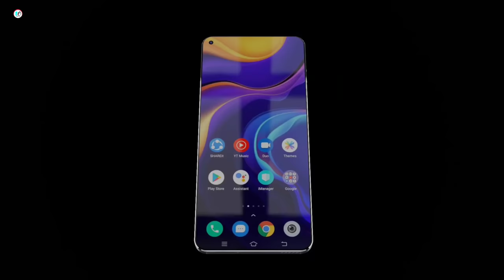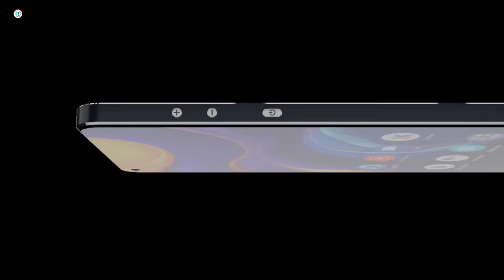Nokia X200 - 5G,Dimensity 1200,108MPCamera,6000mAh Battery,12GB RAM/Nokia X200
Nokia X200 - 5G,Dimensity 1200,108MP
Camera,6000mAh Battery,12GB RAM/Nokia X200

Nokia X200,Nokia X200 Unboxing,Nokia X200 First Look,
Nokia X200 Hand's On,Nokia X200 First Impression,Nokia X200 Specifications,Nokia X200 Features,Nokia X200 Price,Nokia X200 Launch,Nokia X200 News,Nokia X200 Rumours

Our Recommendations

*Video Related*
Nokia G10
Nokia XR20
Nokia 5.4
Nokia G20
Nokia C3

Redmi Note 10T 5G
Samsung Galaxy M12 :
Poco X3 Pro :
Poco M2 :
Redmi Note 10S :
Realme Narzo 30 :
Samsung Galaxy F41 :
Motorola G40 Fusion :
Infinix hot 11s :
Oppo A74 5G :

Poco C3 :
Realme C21Y :
Redmi 9 Prime :
Samsung Galaxy M12 :
Vivo U10 :
Oppo A15 :

OnePlus 9 Pro :
Google Pixel 5A :
Apple iphone 13 Pro :
Samsung Galaxy S22 Ultra :
Vivo X60 Pro :
Samsung Galaxy Note 20 Ultra :

Highlights

00:00  Introduction
 0:44 Camera
1:18 Port
1:32 Display
1:46 Fingerprint
2:04 Battery
2:24 Performance
2:51 Summary

Technical Cheez Brings You The Latest Tech Information ,Concept Phone ,Gadget News and Rumors of Smartphone.